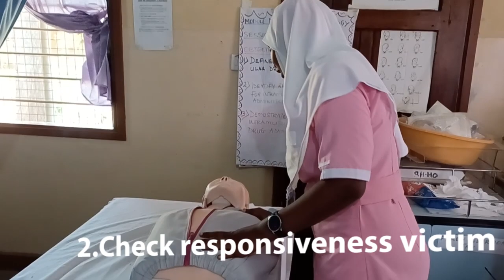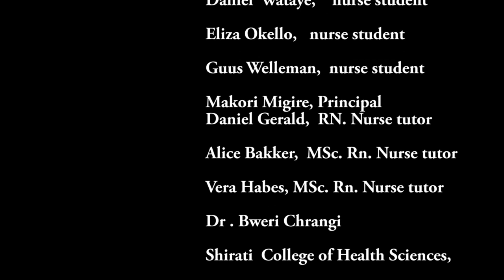Shirati College of Health Sciences, CPR trailer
First year students of Shirati College of Health Sciences practice CPR